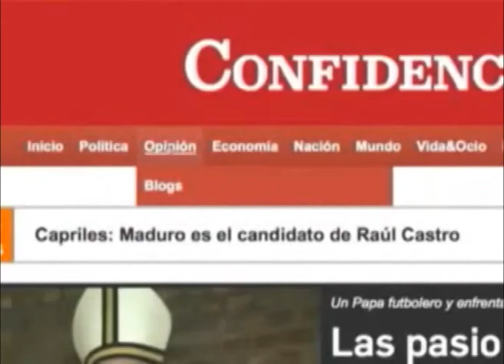Literatura e identidad centroamericana : Historia, violencia y belleza